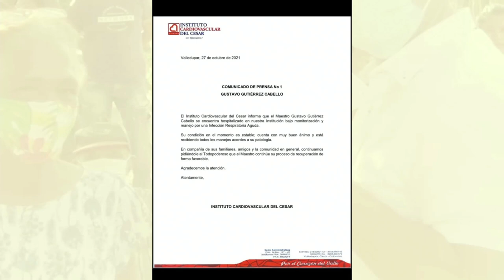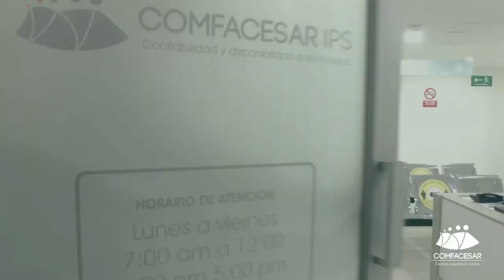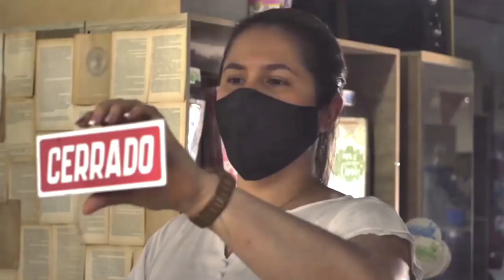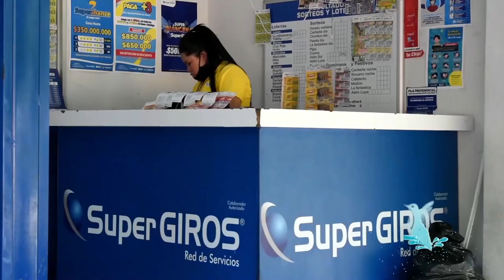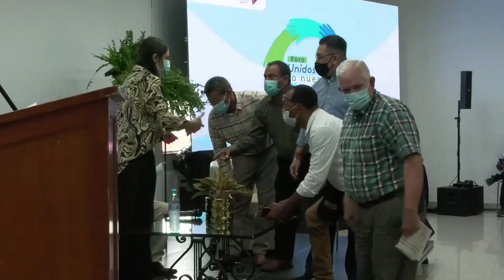CANDELA VIVA 28 OCTUBRE 2021